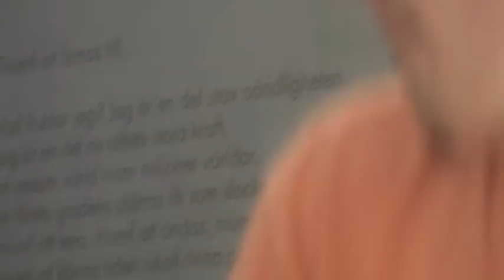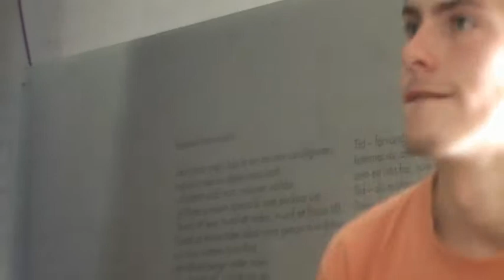ROD i Salen ved Halkær Kro Festival - 3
Det er en fast tradition, at unge folkemusikere giver koncert i salen - ROD kalder de sig. De hygger sig gevaldigt sammen - dejligt at opleve.
Videooptaget lørdag den 5. juni 2010